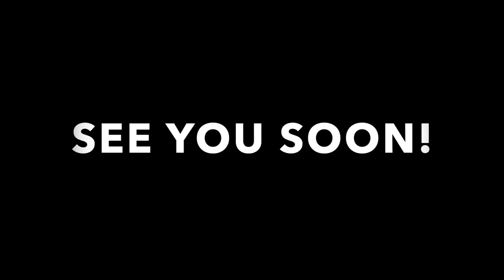pasta meatballs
Have you ever tried oven-baked meatball pasta? This recipe is going to be very tasty and your dinner with your friends is going to be a real success.

Hello there my dear friends my dear Patreons. This video is for you... to thank you for all your great help and support. Without you, my small channel would be pointless but with you and thanks to you, I can do great things.